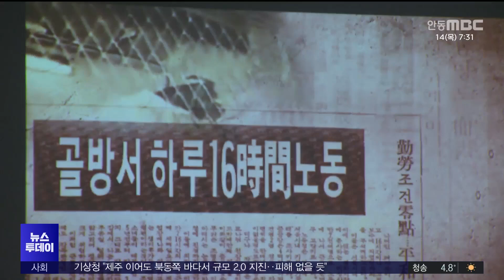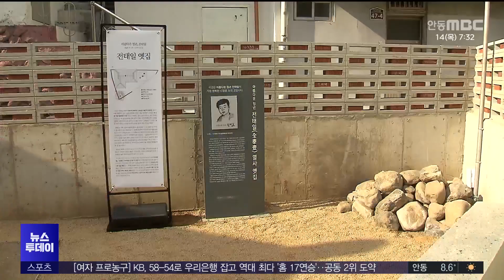[R] 시민이 만든 기적..전태일 옛집 개관 / 안동MBC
2024/11/14 07:25:00    작성자 : 이태우

◀ 앵 커 ▶
서울 동대문 평화시장의 재단사 전태일이
평화시장 앞길에서 온몸에 기름을 뿌리고
스스로 목숨을 끊습니다.

당시 고작 22살,

전태일 열사는 일기에서 그 짧은 생애 가운데 가장 행복했던 시절을 대구의 옛집에 살던 때를 꼽았습니다.

그 옛집을 시민의 성금으로 복원해
어제 개관 기념식을 했습니다.

이태우 기잡니다.
◀ END ▶

◀ 리포트 ▶
"청계천 노동자 전태일"은 어디 출신이냐는 물음에 "대구 청년 전태일"이라고 했습니다.

스물두 살 짧디짧은 삶이지만, 1962년 8월에서 1964년 2월까지 열다섯 남짓의 나이로 대구에서 보낸 시절을 가장 행복했다고 일기에 썼습니다.

바로 대구시 중구 남산동 2178-1번지,

전태일 여섯 가족이 살았던 셋방은 함석지붕을 인 4평의 좁은 공간,

사단법인 전태일의 친구들은 2019년에 옛집을 사들이기 위해 시민 모금운동을 결정하고,
다음 해 11월 남산동 옛집을 매입했습니다.

◀ INT ▶송필경/(사) 전태일과 친구들 이사장
"삶의 터가 여기에 유일하지만 또 자기 자신이 가장 여기에서 인생의 의미를 둔 겁니다. 그래서 저희들이 2015년부터 서서히 생각하다가..."

코로나 등으로 복원 공사가 지지부진하다 올해 4월에서야 공사를 시작해 개관을 하게 됐습니다.

◀ 전화 INT ▶전순옥/전태일 열사 동생
"저희 가족으로서는 감격스럽고, 오빠를 다시 그 집을 통해서 만난다는, 돌아가신 어머니, 우리 가족을 다 그 한집으로 불러 모은다는 그런 느낌으로"

앞으로 옛집은 역사와 인권을 배우는 체험의 현장, 노동자, 이주민 같은 소외 받는 이웃과 함께하는 연대의 공간으로 쓰입니다.

무엇보다 전태일 기념관으로 탈바꿈할 옛집은 인간 사랑이란 열사의 정신을 잇는 대구의 상징으로 자리매김할 예정입니다.

MBC뉴스 이태웁니다(영상취재 장우현)